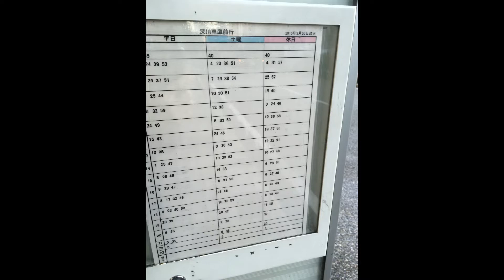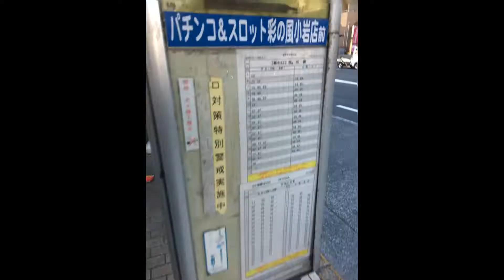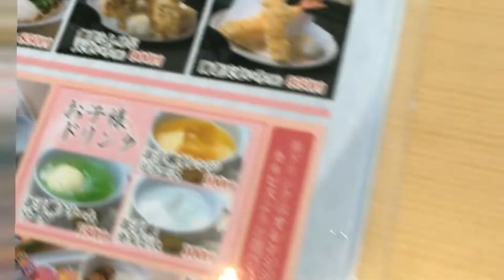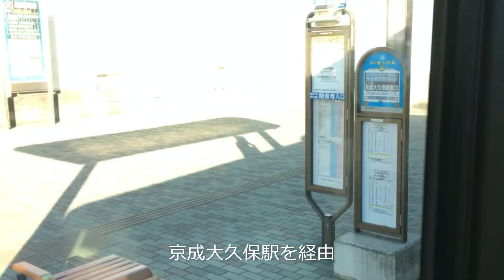路線バス乗り継ぎ旅 東京駅～千葉駅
２０１９．１．５撮影
電車で４０分かかる東京～千葉を、一日かけて路線バスを乗り継ぎました